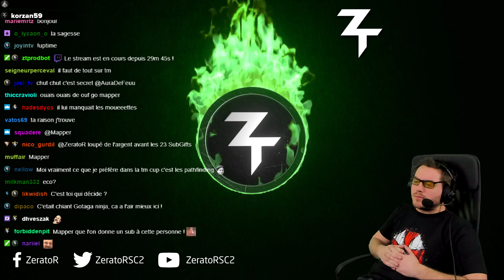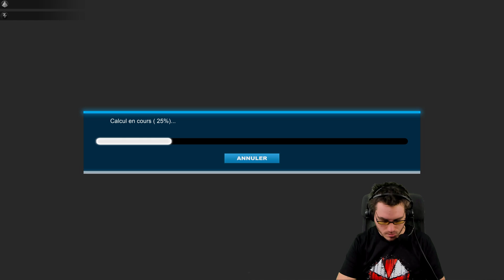Trackmania : Mapping d'entraînement ZLAN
J'ai décidé de faire des maps d'entrainements pour ZLAN